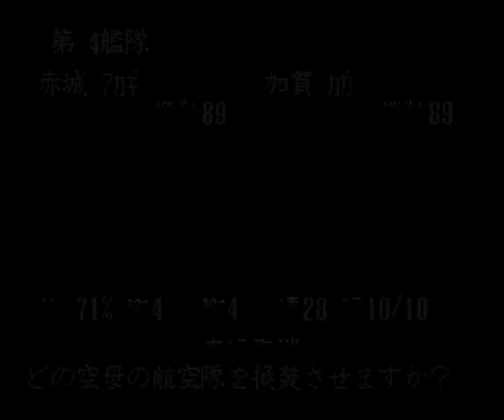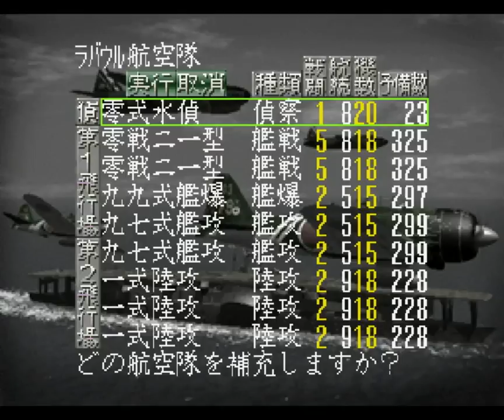▼[提督の決断2 実況] 太平洋戦争#03 「ミッドウェー島攻略戦」〜空母赤城が撃沈される中、ミッドウェー島への上陸作戦を慣行〜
提督の決断２日本プレイの続きです。
ついにミッドウェー島へ攻撃を開始していきます。
索敵を十分に行った結果、敵の機動部隊の展開はないと判断し、すべての攻撃機は雷装から爆装に変換し、基地攻撃に全力を注ぐこととしました。
主力正規空母によるミッドウェー基地への空襲に加え、戦艦大和率いる戦艦戦隊による艦砲射撃で敵基地を無力化、陸戦隊で制圧していきます。
反撃により正規空母赤城が撃沈されますが、ゴリ押しで攻略します。
悔いが残るとすれば、直掩を上げておけばよかった。。。